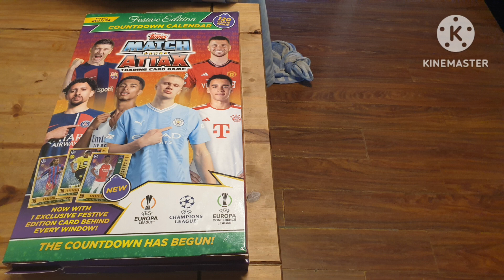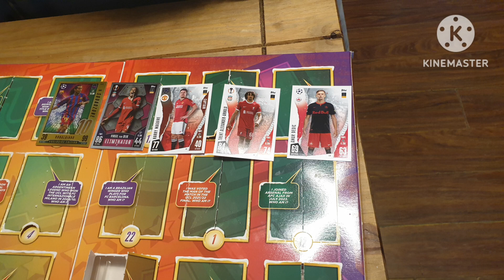Day 10, Of Opening My Resse's And Match Attax Advent Calendars